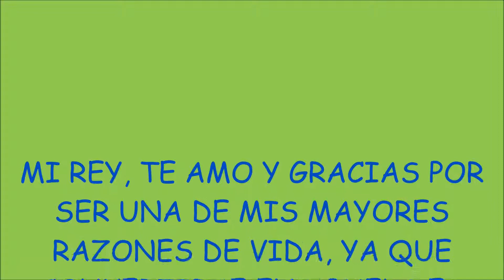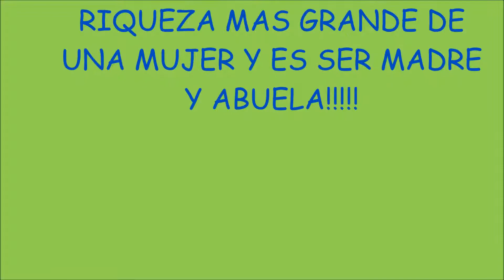FELIZ CUMPLE N° 7 MI REY JULIAN DAVID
LOS NIETOS SON UNOS HIJOS DUPLICADOS QUE NOS ALARGAN NUESTRAS VIDAS HACIA UNOS LIMITES DE AMOR!!!
TE AMO MI REY PRECIOSO!